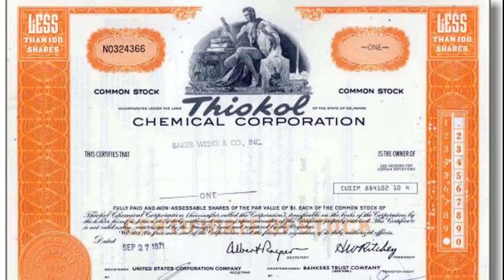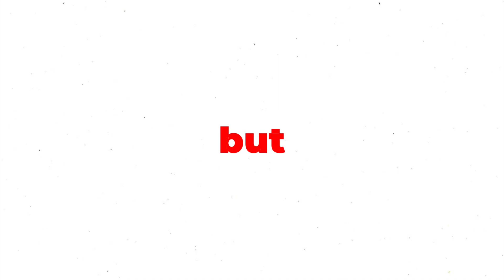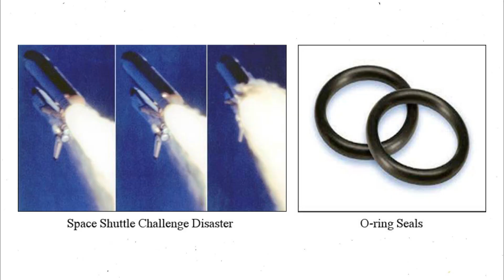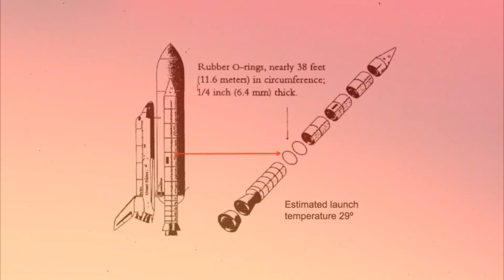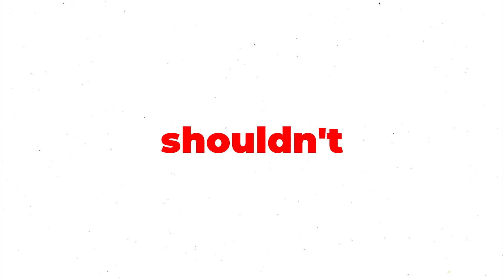Why Challenger Space Shuttle Exploded?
On January 28, 1986, the Challenger space shuttle exploded just 73 seconds after liftoff, shocking the world. but what if we told you this disaster was predicted the night before?

This video tells the heartbreaking story of Bob Ebeling, the NASA engineer who warned about the danger but was ignored. We'll uncover the mistakes that led to the explosion, the tragic fate of the seven astronauts, and why this disaster remains one of the NASA's most haunting failures.

Watch till the end to learn the full story of the Challenger disaster and the lesson that came too late.